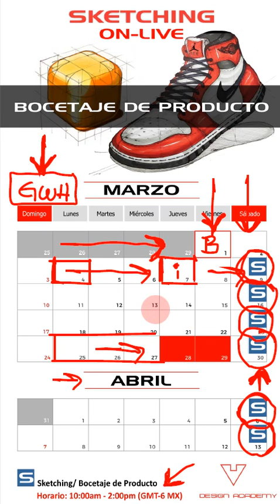Programación Sketching Marzo 2024 😃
Te invitamos a nuestro próximo curso de Sketching, pero antes queremos comentarte algunos detalles de las fechas 📅🙂

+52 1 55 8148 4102 Ciudad de México

Te esperamos...! 😉🚀